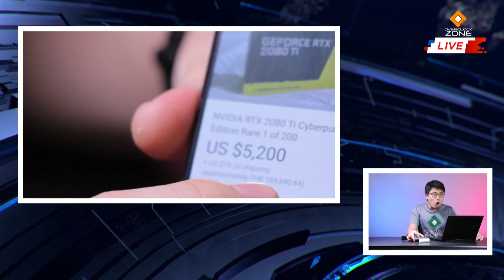RTX2080Ti Cyberpunk 2077 จบประมูล ตัวละ 170,000 บาท !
ใครว่าการ์ดจอ RTX2080Ti แพงแล้ว ให้ดูนี่ ! ตัว Limited Edition ของเกม Cyberpunk 2077 เลขรหัส 1 of 200 ล่าสุดจบประมูลไปบน eBay เกือบ 170,000 บาท